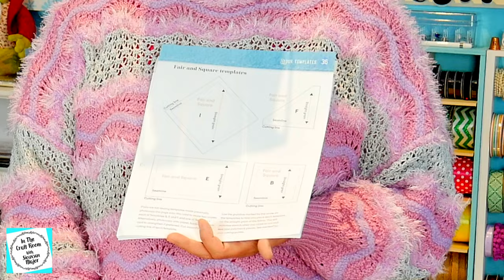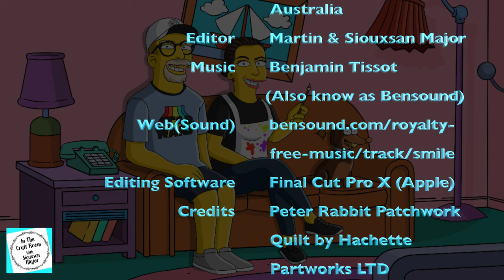Episode 85: Peter Rabbit Patchwork Quilt - Making the Fair & Square Patch!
In this episode, Siouxsan makes the Fair & Square patch from Issue 40 of the Peter Rabbit Quilt part-works! Siouxsan is not a fan of the fabric combination provided and uses her own selection! It turns out great... thanks to a little appearance by Peter Rabbit!
Siouxsan Major is an Art Educator who began making and exploring the processes and methods involved, with making the Peter Rabbit Patchwork Quilt part-works project, whilst in the 2020 COVID19 lockdown in Victoria!
Siouxsan also explores and shares various Art & Craft methods, tips and ideas.
Join her on her journey in the Craft Room as she makes the Peter Rabbit Patchwork Quilt with her own design touches!